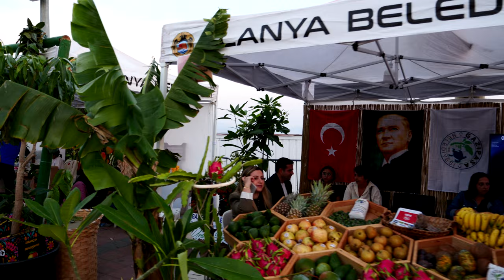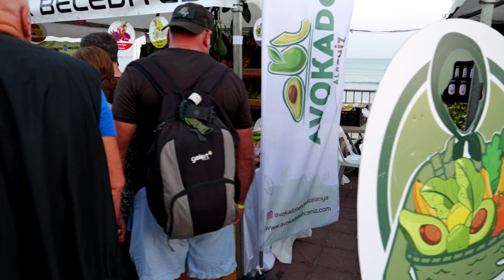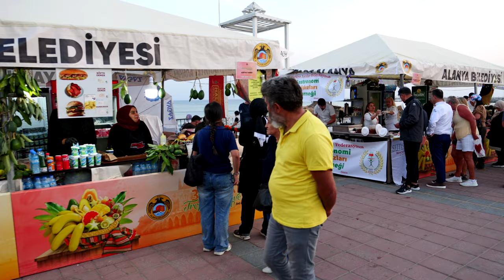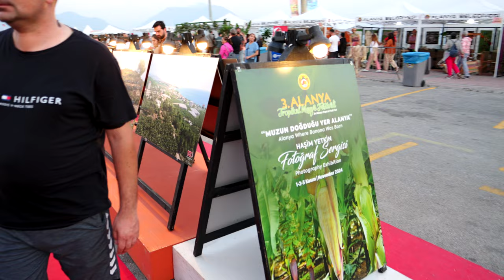3. TROPICAL FRUIT FESTIVAL 2024 walking tour | 🇹🇷 ALANYA tropikal meyve festivali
3. TROPICAL FRUIT FESTIVAL 2024
3. TROPIKAL MAYVE FESTIVALI 2024

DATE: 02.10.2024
TIME:
LOCATION:
TÜRKIYE ALANYA

The Alanya Tropical Fruit Festival celebrates the rich variety of exotic fruits grown in the region’s favorable Mediterranean climate. Held from November 1-3, 2024, this colorful festival offers visitors a chance to taste fresh tropical fruits, enjoy culinary workshops, and explore exhibits related to local agriculture and history. Highlights include chef-led workshops on recipes featuring fruits like avocado, dragon fruit, and mango, as well as beauty sessions utilizing tropical ingredients. Competitions for the largest banana and avocado add an element of friendly rivalry among local farmers​​​​​​.

This festival, backed by Alanya’s Municipality, promotes agricultural diversity and supports local producers while giving tourists and residents a taste of Alanya’s unique fruit harvest.